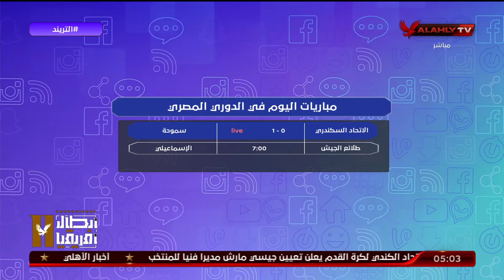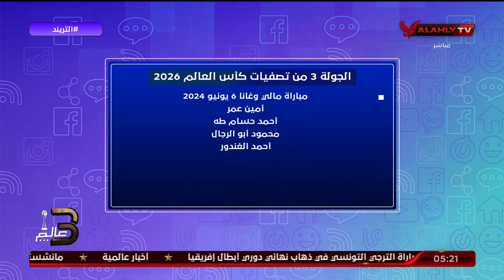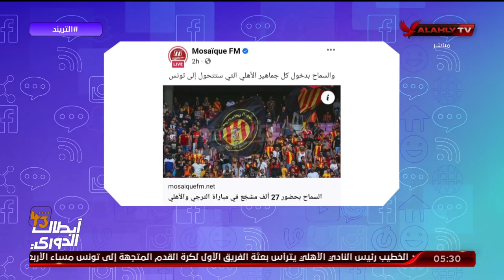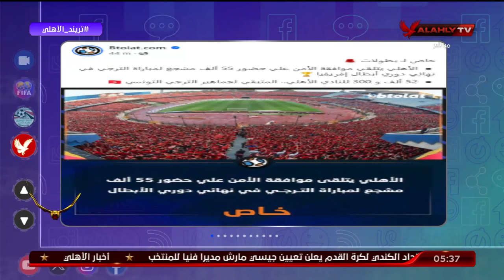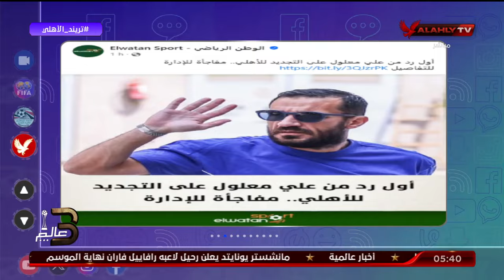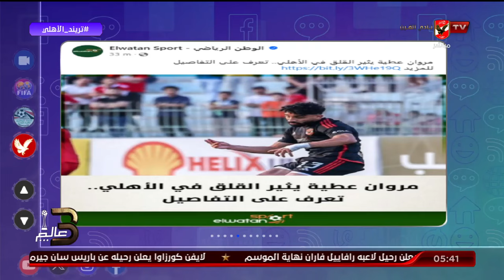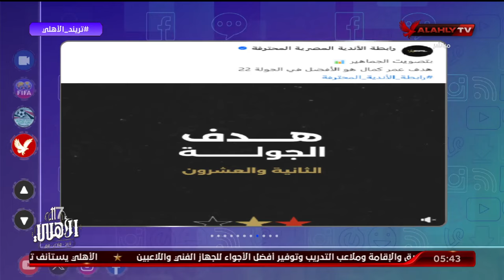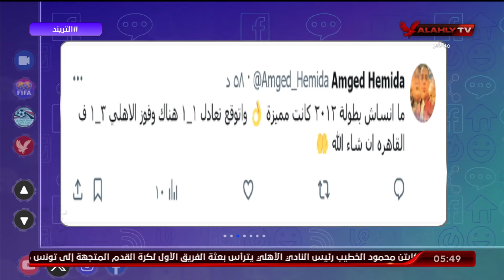حلقة التريند كاملة | محمد سعيد | 14-5-2024